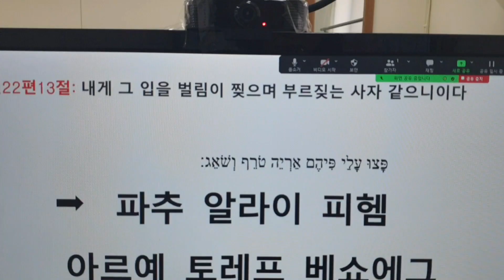무릅나무10ㅡ24루틴. 2023.1.15.